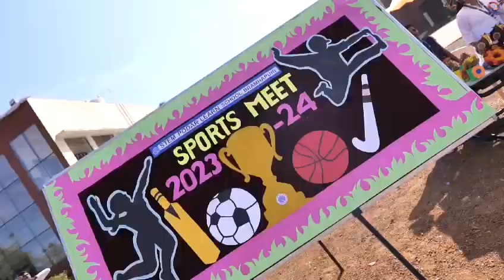Stem Podar learn School Bramhapuri